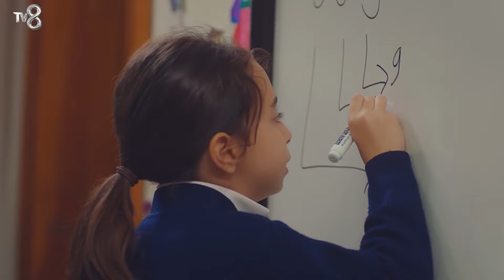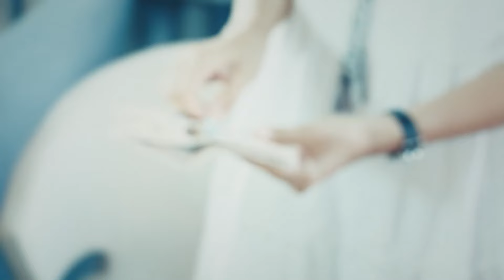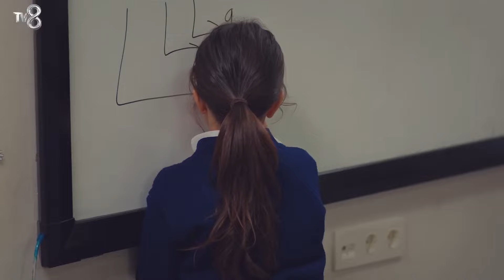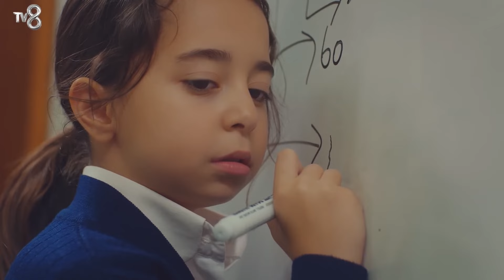10 SERIES TURCAS COMPLETAS EN YOUTUBE DOBLADAS AL ESPAÑOL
10 SERIES TURCAS COMPLETAS EN YOUTUBE DOBLADAS AL ESPAÑOL

Disfruta de un emocionante viaje a través de las ricas narrativas y la cultura envolvente de las series turcas completas, ahora disponibles en YouTube y dobladas al español. Explora una variedad de géneros, desde apasionados romances hasta dramas llenos de giros inesperados. Prepárate para quedar cautivado por historias que trascienden las barreras culturales, dando vida al poder universal de las emociones y la narrativa. Disfruta de estas 10 series turcas completas, ahora al alcance de tu mano, con doblaje en español, en YouTube.